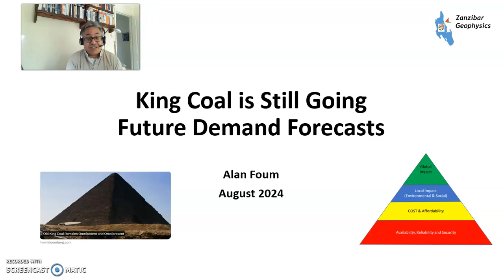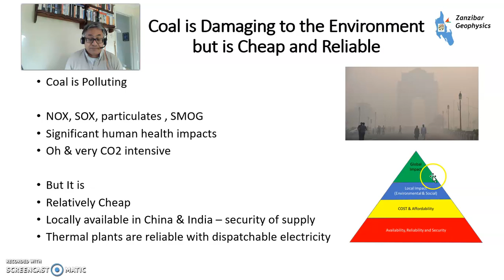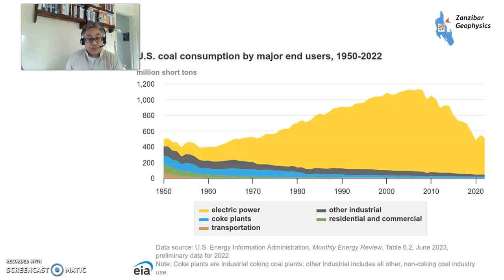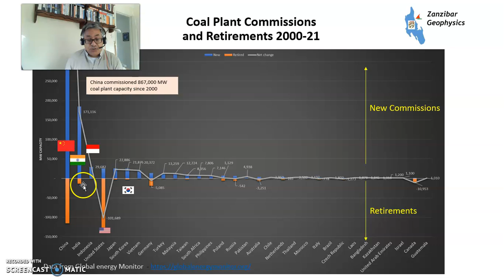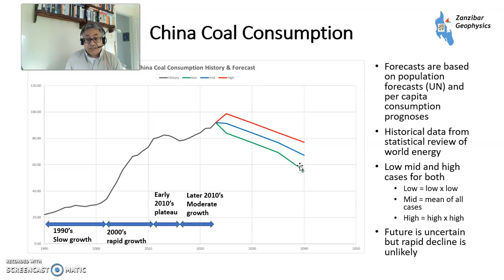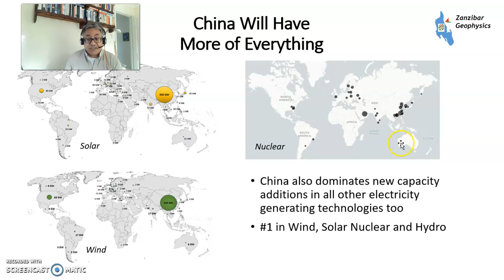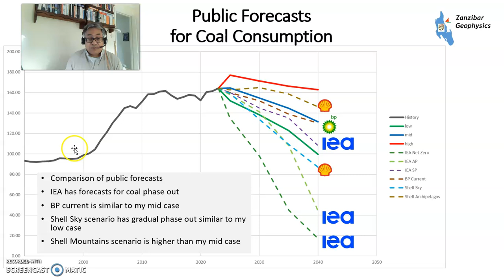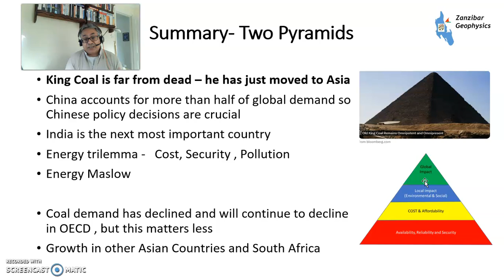King Coal is Still Going , Future Coal Demand Forecasts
King Coal is far from dead – he has just moved to Asia

Every six hours, the world consumes enough to build a coal replica of the Great Pyramid of Giza

China accounts for more than half of global demand so Chinese policy decisions are crucial
India is the next most important country
Energy trilemma -   Cost, Security , Pollution
Energy Maslow

Coal demand has declined and will continue to decline in OECD , but this matters less
Growth in other Asian Countries and South Africa